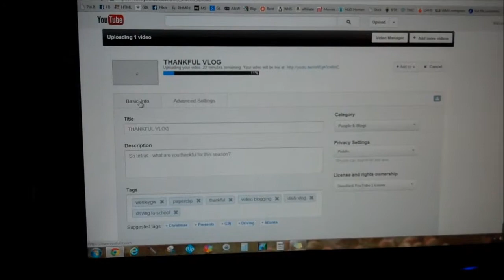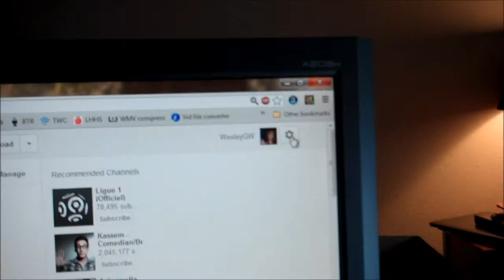DO YA LIKE THE NEW LOOK?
I am getting the hang of it now, and thankfully Youtube has "corrected" some things I thought were gone forever. Change is a good thing, right?!